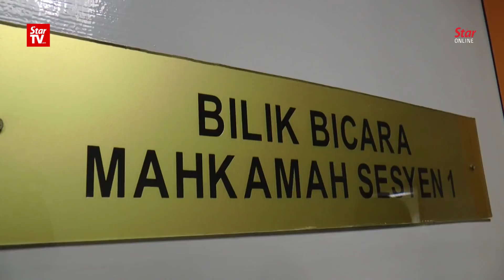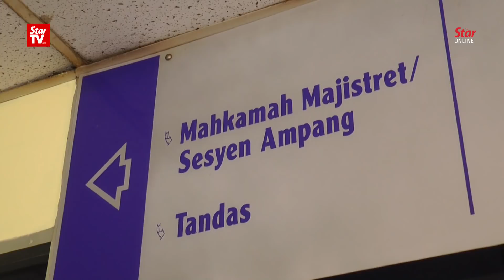‘Monster uncle’ facing nearly 600 charges of raping 5-year-old niece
An unemployed man has claimed trial to 334 counts of raping his then five-year-old niece, at a Sessions Court in Ampang on Friday.

The accused is expected to be charged on Monday for another 230 counts of rape against the victim's two other siblings who are now aged 10 and 17.